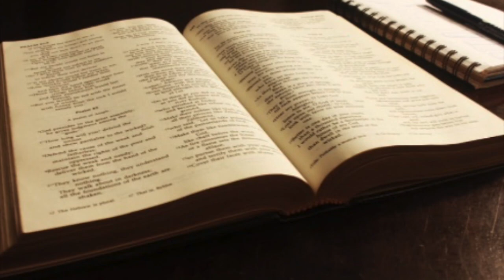BWC Ministries: Sermon - Pastor Rockne Dilosa April 5, 2020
Tune in and be encouraged as we dive into the Word of God with Pastor Rockne Dilosa of Bibleway Church

Bibleway Church
220 E. 49th Avenue